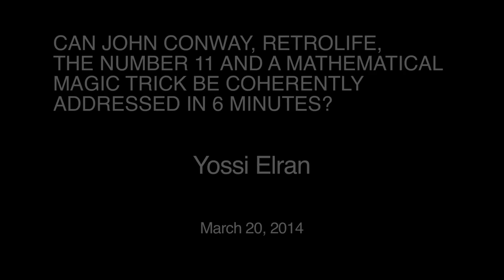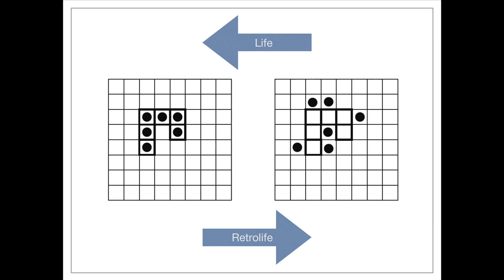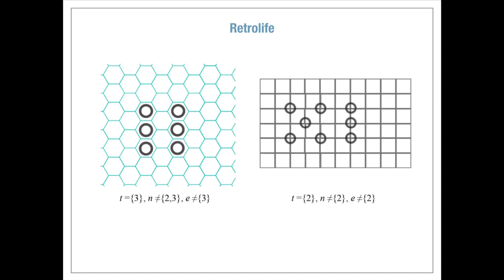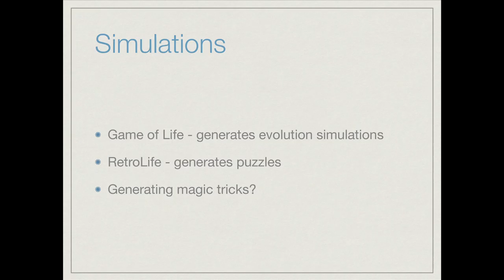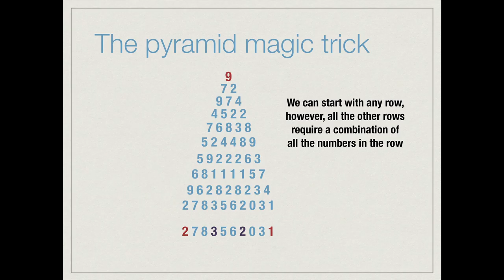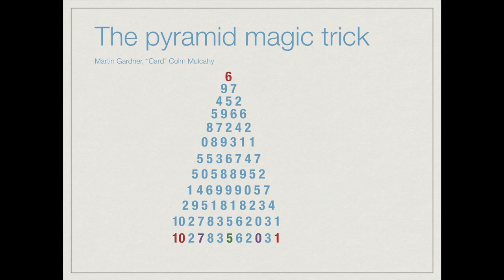John Conway, Retrolife and Mathematical Magic Tricks – Yossi Elran